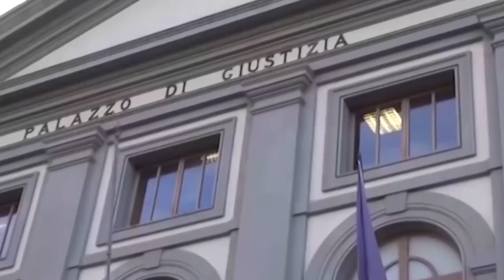Martina Rossi, un altro rinvio. Si val al 7 ottobre